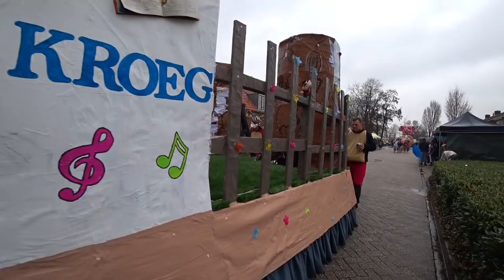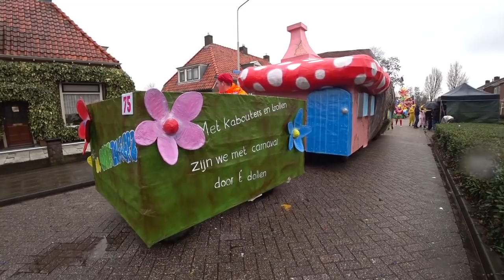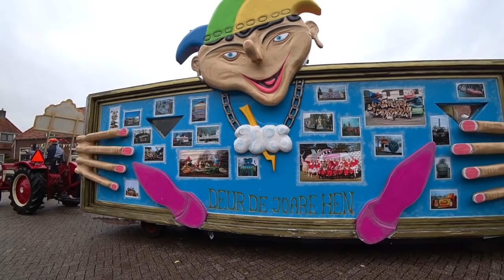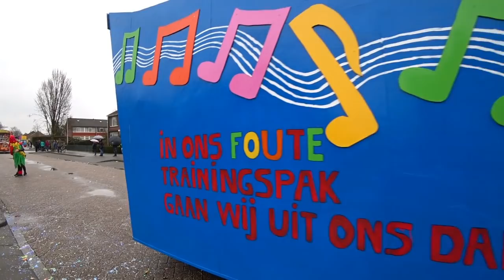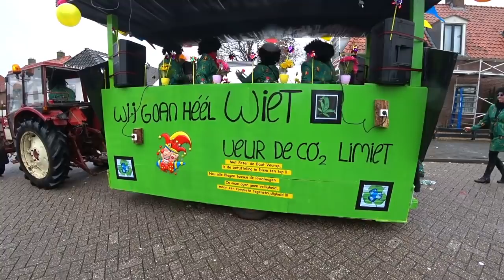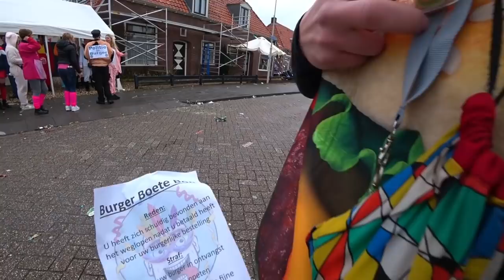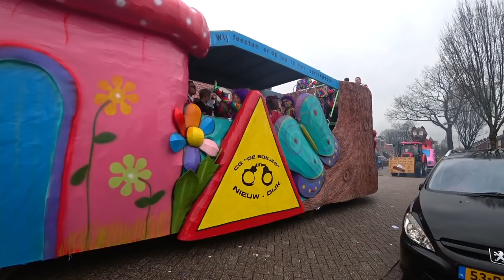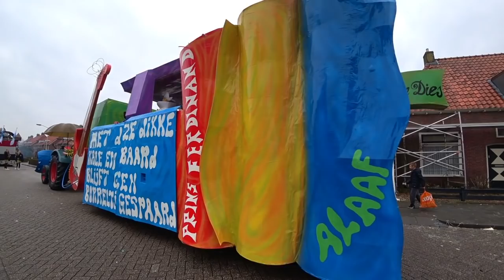Carnaval Didam 2019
Altijd gezellig aan de Willibrordusweg in Didam.